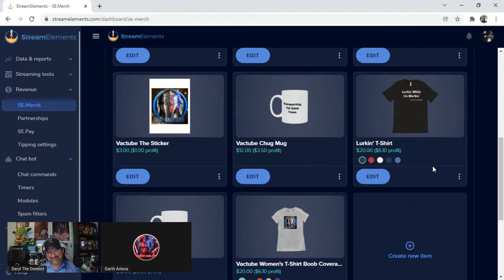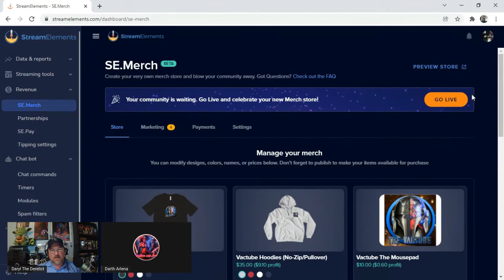Vactube The Merch Store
We finally did it! It has been requested, so here it is!